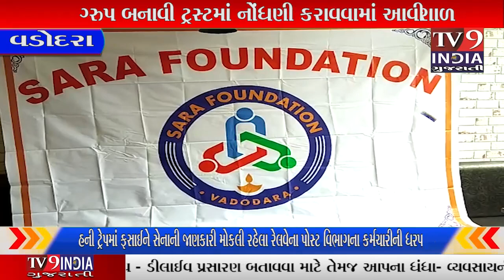વડોદરામાં પહેલીવાર કોઈ સોસાયટીઓ દ્વારા વિશાળ ગ્રુપ બનાવી ટ્રસ્ટમાં નોંધણી .....|TV9INDIA GUJARATI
વડોદરામાં પહેલીવાર કોઈ સોસાયટીઓ દ્વારા વિશાળ ગ્રુપ બનાવી ટ્રસ્ટમાં નોંધણી કરાવવામાં આવી છે... સનફાર્મા રોડ પર આવેલી 70થી વધુ સોસાયટીઓએ મળીને 4 વર્ષ પહેલા સારા ગ્રુપની રચના કરી હતી, વિસ્તારની સમસ્યાઓ, અસામાજિક તત્વોનો ત્રાસ જેવા મુદ્દાઓને લઈને ગ્રુપ બનાવ્યું હતું જેને હવે ટ્રસ્ટમાં રજિસ્ટ્રેશન કરાવ્યું છે...ગ્રૂપનું નામ સારા ફાઉન્ડેશન આપ્યું છે, જેની ઑફિસનું આવતીકાલે ઉદઘાટન છે, અટલાદરા વિસ્તારમાં લાભ રેસીડેન્સી સામે વર્ધમાન કોમ્પલેક્ષમાં ઑફિસ શરૂ થવાની છે...સાથે જ સારા ફાઉન્ડેશન દ્વારા આવતીકાલે બ્લડ ડોનેશન કેમ્પ પણ રાખવામાં આવ્યો છે...જેમાં 300 થી વધુ લોકો બ્લડ ડોનેટ કરશે તેવો લક્ષ્યાંક રાખવામાં આવ્યો છે...કેમ્પમાં પ્રદેશ ભાજપ મહામંત્રી ભાર્ગવ ભટ્ટ, શહેર ભાજપ પ્રમુખ ડો વિજય શાહ, ધારાસભ્ય સીમાબેન મોહીલે, ડેપ્યુટી મેયર નંદાબેન જોશી, સ્ટેન્ડિંગ કમિટી ચેરમેન ડો. હિતેન્દ્ર પટેલ, પાલિકાના શાસક પક્ષના નેતા અલ્પેશ લીમ્બાચીયા, પાલિકાના શાસક પક્ષના દંડક ચિરાગ બારોટ અને પૂર્વ પ્રદેશ મહામંત્રી શબ્દશરણ બ્રહ્મભટ્ટ, તેમજ વિસ્તારના સ્થાનિક કોર્પોરેટર અને સારા ફાઉન્ડેશન ના લોકો મોટી સંખ્યામાં હાજર રહેશે.

ટ્રસ્ટની નવી બોડીની રચના કરવામાં આવી છે જેમાં પ્રમુખ તરીકે અનિલસિંહ ચૌહાણ, ઉપપ્રમુખ તરીકે મિતેષ વાઘેલાની વરણી કરવામાં આવી છે, બાકી અન્ય 13 કમિટી મેમ્બર બનાવવામાં આવ્યા છે...સારા ફાઉન્ડેશન દ્વારા કોરોના સમયે 450 યુનિટ બ્લડ એકત્રિત કર્યું હતું, 65 પ્લાઝમા ડોનેટ કર્યા હતા અને આ ઉપરાંત રોજ 40 લોકોને ઓકિસજન ઘરે સપ્લાય કરવામાં આવતું હતું...25 લોકોને બેડની વ્યવસ્થા હોસ્પિટલમાં કરી આપી, સાથે જ 15 લોકોને એમ્બ્યુલન્સની સુવિધા પણ પૂરી પાડી.

સારા ફાઉન્ડેશન દ્વારા વિવિધ કમિટીઓ બનાવી છે જેમાં શિક્ષણ, આરોગ્ય, ફેસ્ટિવલ, ઈન્ફ્રાસ્ટ્રક્ચર, સેફ્ટી અને સિક્યોરિટી, ગ્રીન ટીમ, ગવર્મેન્ટ સપોર્ટ પ્રોસેસ કમિટી સહિત વિવિધ કમિટી બનાવી છે જે વિસ્તારના લોકોની મદદ કરશે સાથે જ કામ કરશે...

ગુજરાતમાં પહેલીવાર સોસાયટીઓ ભેગી થઈને ટ્રસ્ટમાં રજિસ્ટર્ડ થઈ છે, જેમાં 70 સોસાયટીના હજારો સભ્યો સામેલ છે...જે હવે આગામી સમયમાં સામાજિક કાર્ય માટે પણ સક્રિય ભૂમિકા ભજવશે..